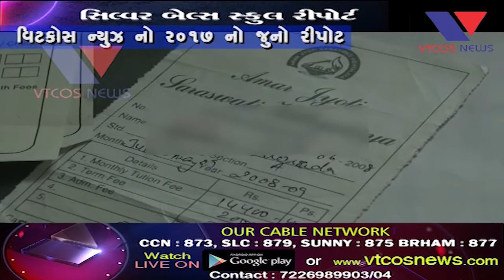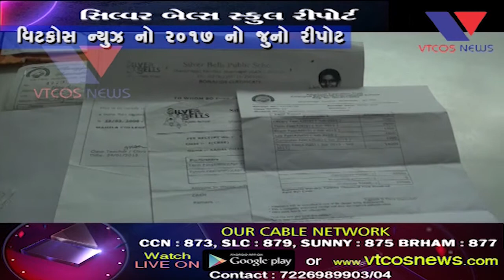Bhavnagar : 500 Rupiya Fee Ma 1.5 Hours Balkone Puri Rakhya Viral Video